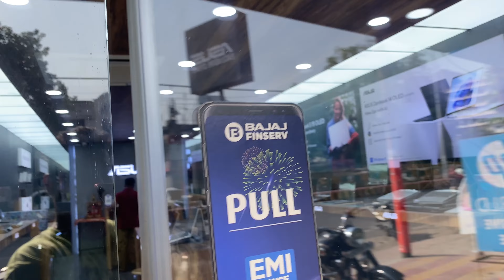Lakhan Badmash at Ghaziabad 😱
Hey Guyz😃 Welcome to the channel "Lifestyle with Yash"😍
I hope you enjoyed this Video. Keep Watching and Enjoy the Vlog.

Go Pro Hero 11
Go Pro 11 Bundle Pack
Maono AU-400 MIC
Go Pro Battery Charger (Telesin)
Sandisk Extreme Pro 4k Memory Card
Action Pro Helmet Chin Mount
Yantralay J Mount Set
Digitek Gorilla Tripod
Go Pro Tempered Glass
Go Pro Case (Moto vlogging)
Go Pro Type C to 3.5MM Connector

Your Queries-
badmash food snatching prank
khana chori prank
attitude video
badmashi video
online badmash
instagram ka badmash
durlabh kashyap
bacha bacha badmash ho gya
foofa badmash hai
tu badmash tera yar badmash video
tu badmash tera yar badmash dance video
badmashi prank
vlogs